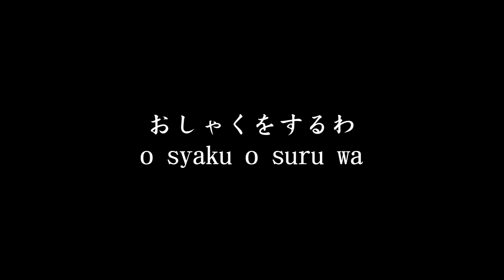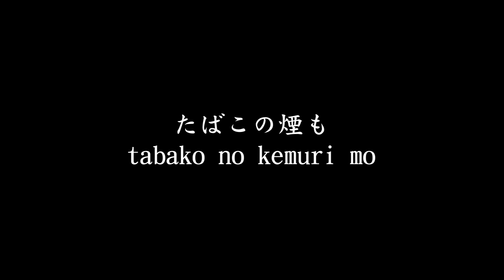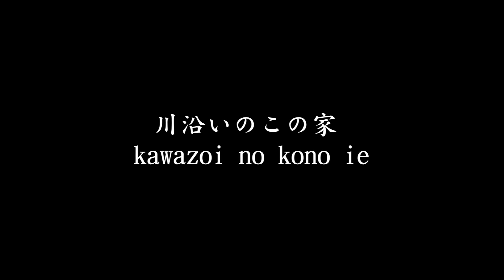山崎ハコ (Yamasaki Hako) - 橋向こうの家 (Hashi Mukou No Ie)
Japanese singer, japanese \romaji sub. For study Japanese. Best Sing.
Японский певец, субтитры на японском и ромадзи.
Для изучающих японский язык и не только.
Лучшие песни Японии. Знаменитые авторы и исполнители.